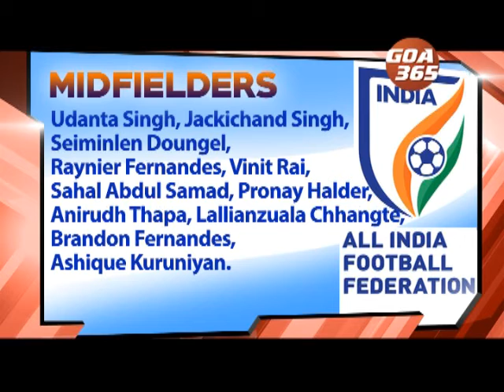Mandar, Rowllin, Adil, Brandon to play against Oman & Afghanistan